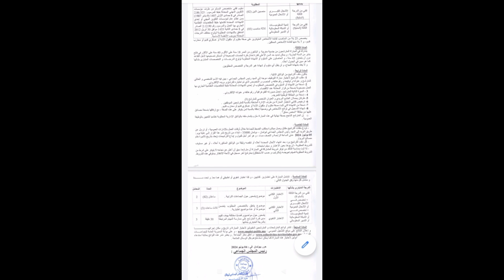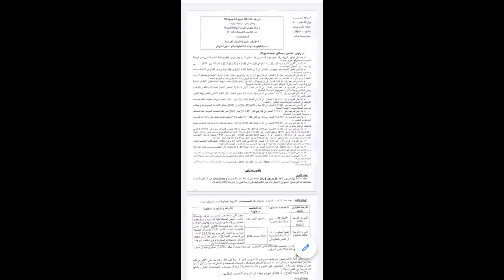اعلان التوظيف:التوظيف في الجماعات الترابية:جماعة باغي توظف تقنيين من الدرجة3 السلم9الشواهد والترشيح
اعلان التوظيف:التوظيف في الجماعات الترابية:جماعة باغي توظف تقنيين من الدرجة3 السلم9الشواهد والترشيح#الشروط#الطريقة#المكان#الأجل#الأجر_الشهري#التخصص